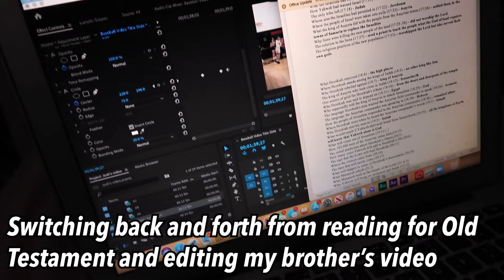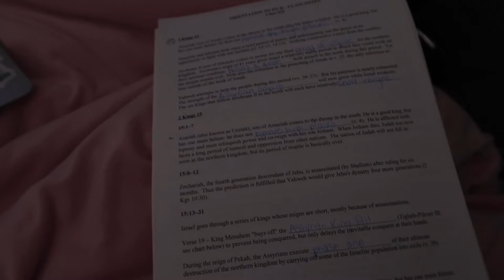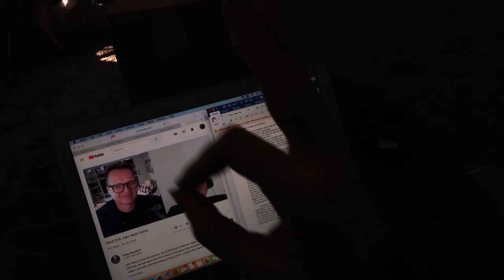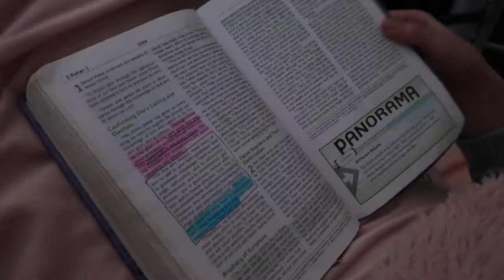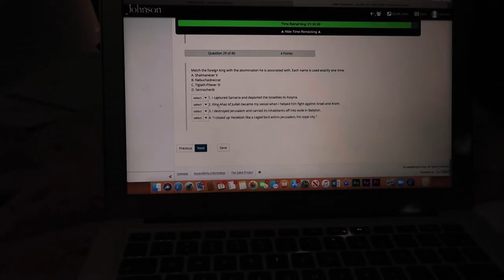ONLINE SCHOOL WEEK IN MY LIFE VLOG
I wanted to show you the reality of my online school week! I also bring you along on a double date, a birthday party, a walk through a forest, and driving up to a look out in the mountains since that is actually what I did last week haha

Instagram & Tik Tok: hannahreneebanana
Poshmark: hannahrenee1319
VSCO: Hannah Renee